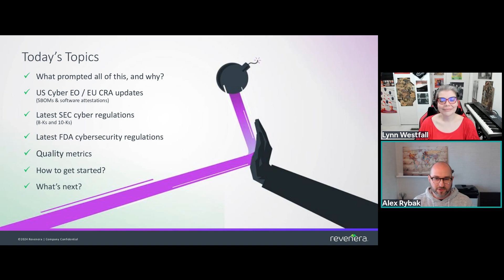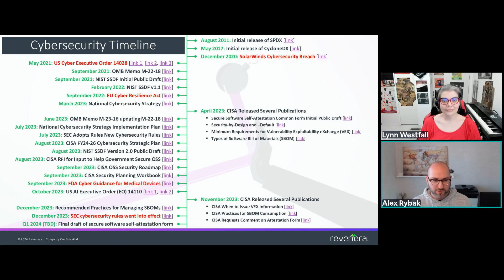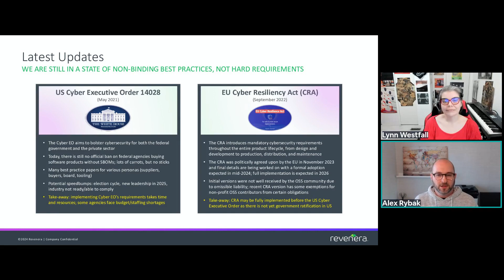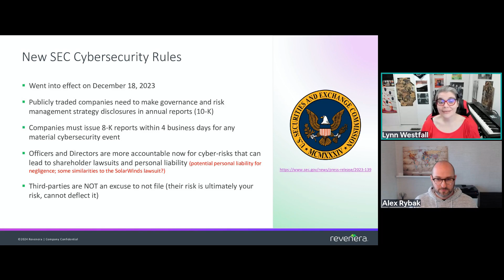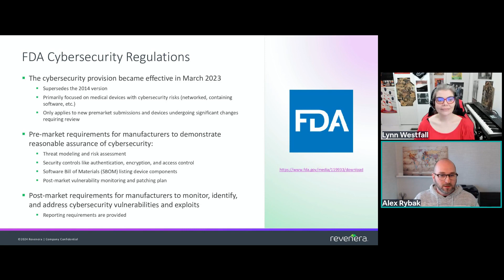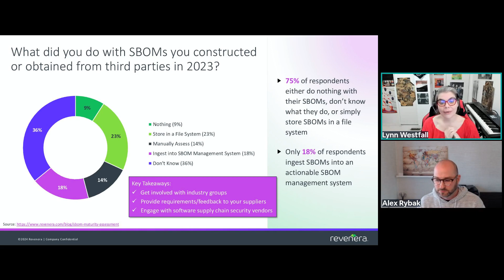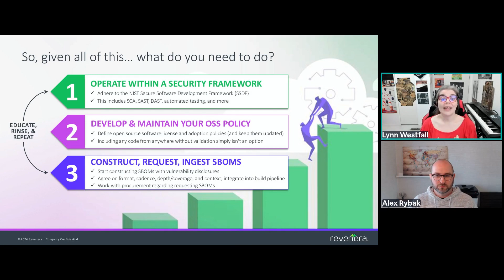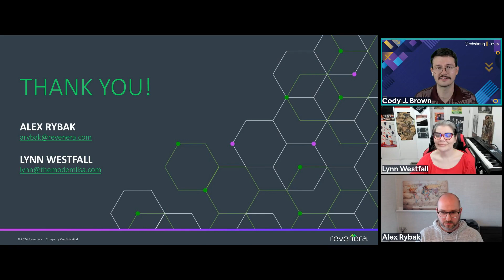What the Latest Updates to Cybersecurity Regulations Mean For You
In 2023, there were a number of new cybersecurity regulations introduced in the U.S. and the EU designed to protect organizations' digital assets. But it can be tricky to make sense of all these regulations and ensure you remain in compliance going into 2024. Not to mention the potential for even more regulations this year.

In this Techstrong Learning Experience, Lynn Westfall, software supply chain expert & consultant and Alex Rybak, senior director of product management at Revenera, will break down the multitude of updates to these various cybersecurity regulations and help you cut through the red tape. Westfall and Rybak will discuss the ins and outs of these mandates, explain how we got here, where we are today and what to expect and plan for in the near-term.